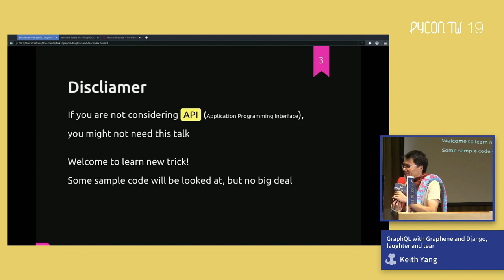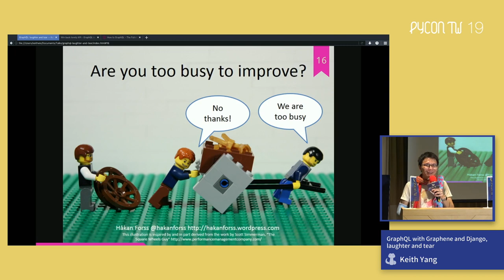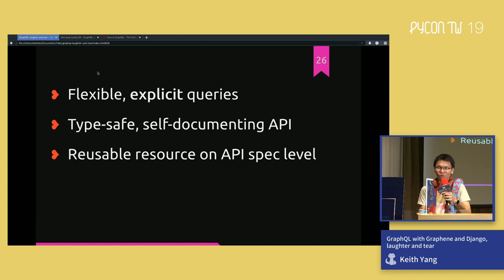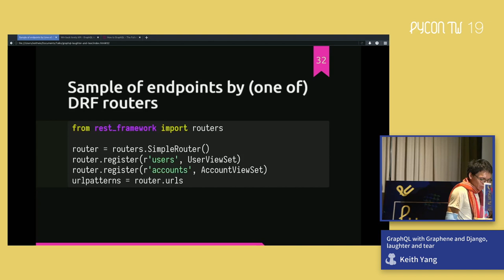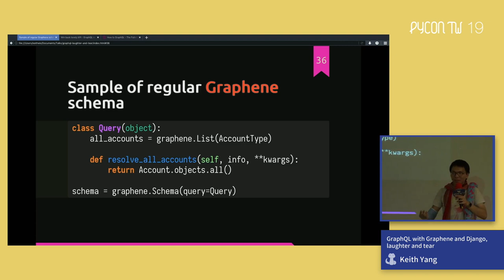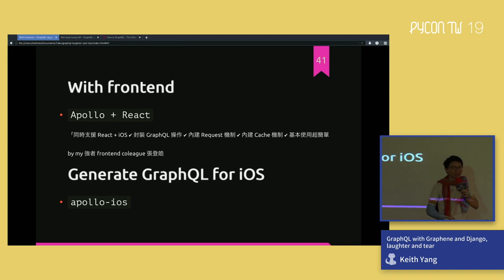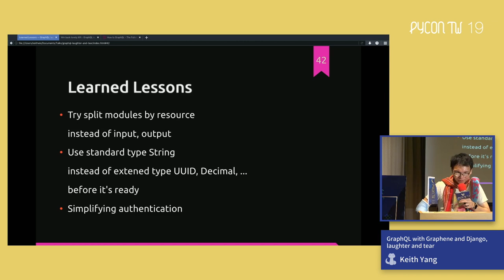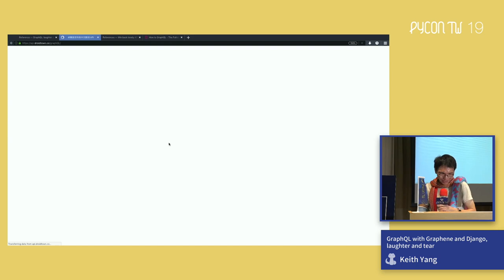GraphQL with Graphene and Django, Laughters and Tears｜Keith Yang｜PyCon TW 2019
💡 摘要 Abstract 💡
這不是教學。我希望為曾經使用過 Web API 的人，不論是哪一種 API，都能帶來一些啟發，以及微笑。我會先簡述一下過往用 Python 寫裸 API，到 REST API，到目前 GraphQL 的心路歷程，再展示 iCHEF 在 GraphQL 的《**三**》代演進，以及一些後見之明，為來者鋪路。聽完應該會對 GraphQL 在 web 前後端與 mobile 的應用場景有更多的掌握，在 API 的設計與使用多一些他山之石，以及用 Graphene 與 Django 實作 GraphQL schema 時能預想到一些細節與工具。

It's NOT a tutorial. Hoping it can bring some delights to people who ever used Python to call the web API, whatever kind that API is. I will brief my experience of writing Python from raw API, REST API, to current GraphQL API. **3** generations of iCHEF GraphQL will be demonstrated to pave the road of followers. It should bring more understanding of GraphQL interaction between web frontend, backend, and mobile clients, more examples of API design & usage, and details of GraphQL schema implement in Graphene & Django.

🚀 關於講者 About Speaker - Keith Yang 🚀
最近覺得邊騎室內腳踏車邊用電腦，離開臉書與 IG 的精神（神經？）生活很不賴。讓這隻小白鼠從大眾心理控制實驗學裡喘了一小口氣。

Recently he enjoys skateboard commute, still coffee-achemy, and indoor cycle while programming or gaming, an awesome mind vocation of leaving FB and IG. Keith is the founder and co-organizer of Taipei.py, largest Python user group in Taiwan, a Lead Software Engineer at iCHEF, and was Chairperson of PyCon APAC 2015. His work mostly focuses on web/backend/cloud services since 2006, and he hands on kernel tools of virtualization on hypervisors in 2016.